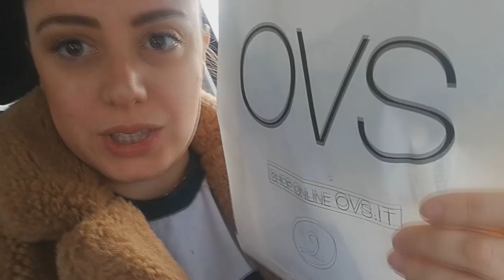-50% di sconto⚠️SALDI Essence Febbraio/Marzo 19💄Cosa vale la pena provare dei prodotti ARRIVEDERCI?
- MY BEAUTY BOX
INCIVERDE15

🔹GRUPPO FACEBOOK:
Marzia Mancini - Inci Verde 👩‍❤️‍👩 Gruppo Chiacchiere